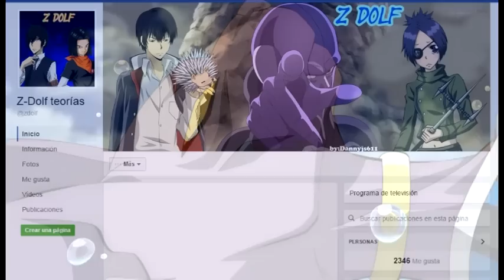¿Que hubiera pasado si Goku alcanzaba el SSJ Blue contra Bills en el ritual? - Teoría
¿Qué tan épica pudo ser la batalla si Goku en lugar de alcanzar el SSJ God, alcanzaba el SSJ Blue / Azul contra el Dios de la destrucción?